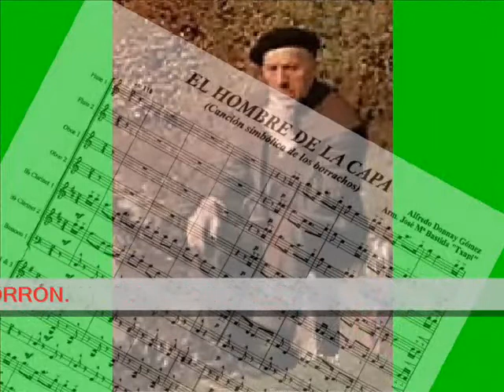EL HOMBRE DE LA CAPA (Alfredo Donnay)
Continuando con el karaoke de Alfredo Donnay, hoy presento “El hombre de la capa“, subtitulada por el propio Donnay como “canción simbólica de los borrachos”, figurando con ese subtítulo en  sus cancioneros, apareciendo en uno por primera vez en 1942. Donnay no hacía solamente canciones sentimentales y descriptivas, también tenía su faceta humorística y ésta es una muestra. Es una  canción bastante popular aunque en alguna ocasión se le ha variado algo la letra. La tercera parte, tal como la cantaba Donnay, se cambia de tono. Sin embargo, es muy habitual que, cuando se canta a nivel popular, no se haga ese cambio. Aquí, he respetado la versión grabada por Donnay.
En este enlace se puede ver y descargar la letra.